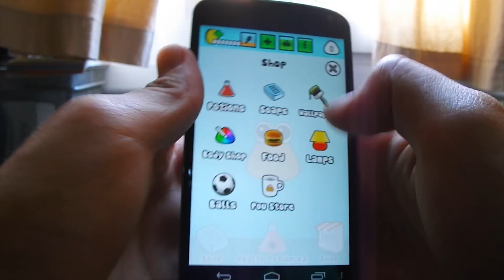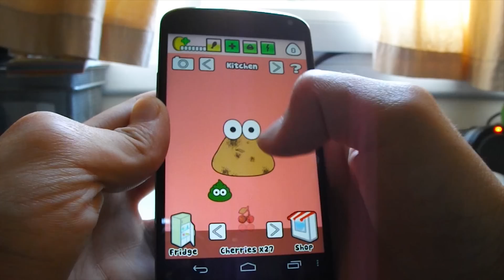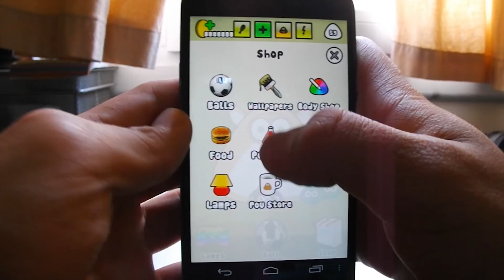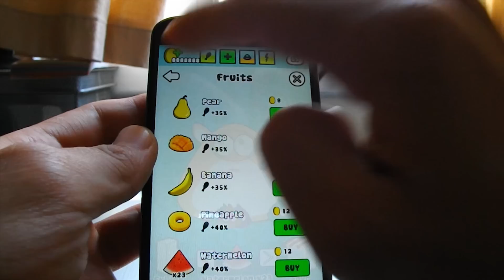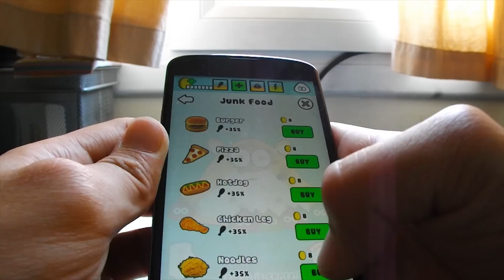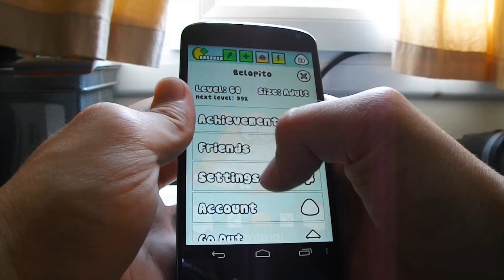How to level up your pou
app: goo.gl/WFX3F

Cómo subir de level tu pou